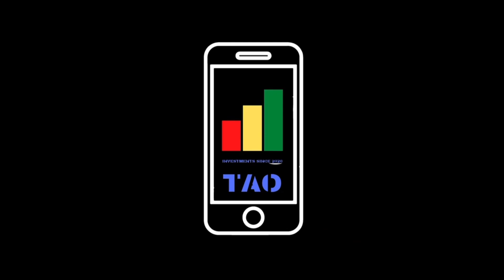XETA XANA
Cripto Trading TAO Investments online financial services cryptographic technical analysis & Buy/Sell signals. Only accept BITCOIN